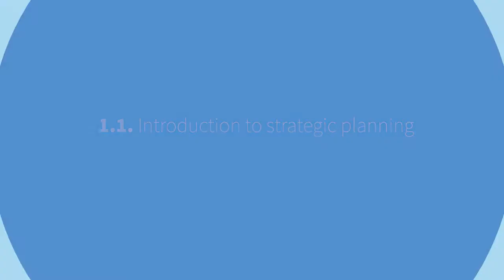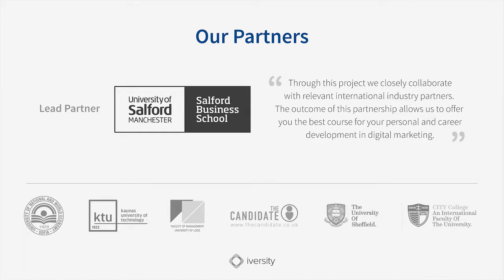1.1 : Introduction to Strategic Planning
Dr. Tahir Rashid, Senior Lecturer, Salford Business School, UK
In this introductory unit, we are going to look at why Digital Marketing is important today and in the future. Marketers have been trying to seek the attention of their audiences for a long time. They want to understand why customers buy products and services
Why customers buy products and services?
and how we can actually promote these products and services better than our competitors.
How can we beat our competition?
Digital Marketing is about using digital mediums to understand the audiences and what they need and then as an organization, providing an offering which the audience, or your customers, actually can make use of.
Identify and satisfy audience needs
Increasingly, organizations are spending a lot more of their marketing budget on Digital Marketing rather than traditional marketing.
Strategic planning is an organization’s process of defining its long term plan, or direction, which is used for prioritizing its resources to pursue this strategy

Digital marketing is a strategic decisionand many organizations are increasingly investing into this way of engaging with their target audiences
Hence, we will see that Digital Marketing will continuously be a much more effective and also a long-term strategy for many organizations whether they are large or small, whether they are from a public sector or whether they are in the private sector.

Digital Marketing activities are absolutely key and core to our businesses in terms of building the brand and building our presence and awareness and being the “go to” recruitment agency for candidates and clients.
Prioritization and investment into a digital marketing strategy is fundamental to the success of The Candidate Ltd
Alongside that has been the actual success and the results that we have seen from digital activities. We actually do sit down and analyses the figures and we are very conversion-rate driven within the business itself, not only from a branding point of view but also from an accountability point of view and also from an ROI point of view.
Digital Marketing is core in tracking:

Branding, accountability of investments & return on investment (ROI)
Digital Marketing activities are core to what we do here at The Candidate.
To establish a presence for digital marketing services – this is our first objective. But not to be in the mind of clients that we are only offering digital services – again, we like the term “integration” so we like to combine offline and online channels.
One year is a reasonable duration to expect results from your digital marketing communications strategy

It takes time to develop the owned, earned, and paid online presence for any organization
Usually, for every new business or every new client, we have a planning of one year, so we are trying to have minimum contracts of one year because this is the time you need in order to have some good results online, especially for SEO. You cannot do anything if you are running something less than six months.
Social media is a massive cultural shift that has profound impact on how society uses the Internet. We use it because it’s the easiest way to connect with our customers.
Social media is the easiest way to connect with customers
It gives us an opportunity to hear what their want, what they like or what they didn’t like on an instantaneous basis. What I’m trying to say is that yes, we use it for direct sales, but mainly we use it to form relationship with our clients.